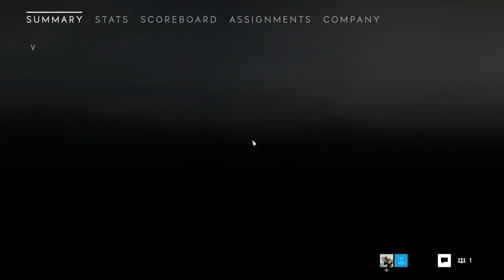Battlefield V Epic PC